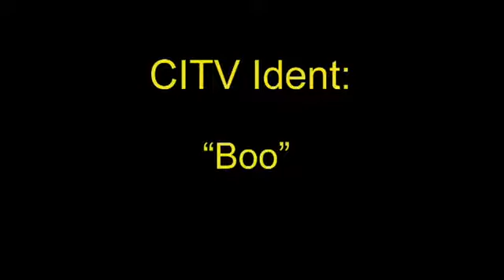CITV - Halloween 2010 Idents (October 2010)